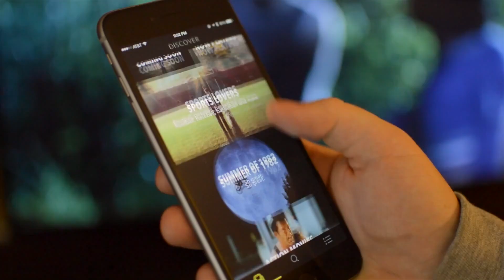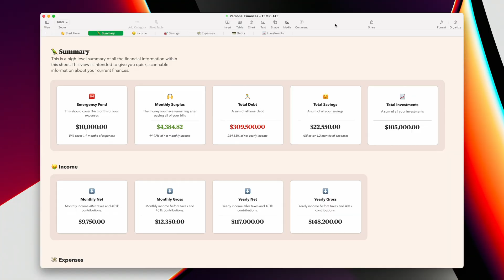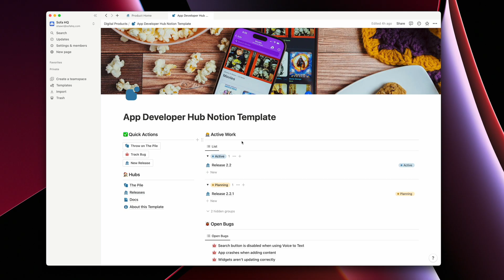I Quit My Job to Be A Full-Time App Developer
The very first version of Sofa launched in September of 2015. At that time, it was a three-person team. I was the designer, Oli was the iOS developer, and Dan was the web developer.

Life happened, and Oli and Dan weren’t able to continue working on it. I was hungry to push the idea and product forward, so I decided to learn iOS development and launched Sofa 2.0 in December of 2017 and have been working on it myself ever since.

During the past 8 years, Sofa is something I’ve done on the side. I’ve had a full-time job as a designer and worked on Sofa during nights and weekends.

Today marks a very big moment for me…I’ve quit my day job to focus on Sofa full-time.

0:00 Backstory
0:46 Why Now?
3:30 How I'll Make Money
4:28 How You Can Support
5:41 Outro

VIDEOS MENTIONED

LINKS